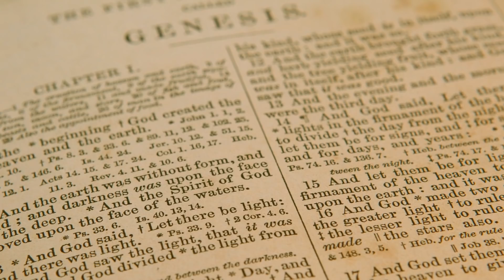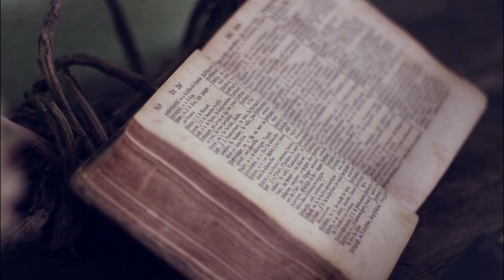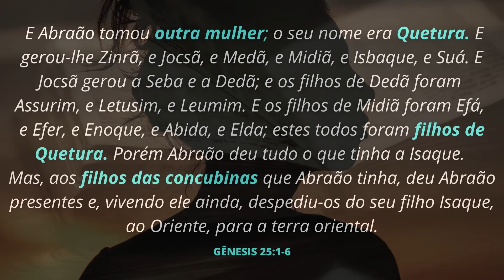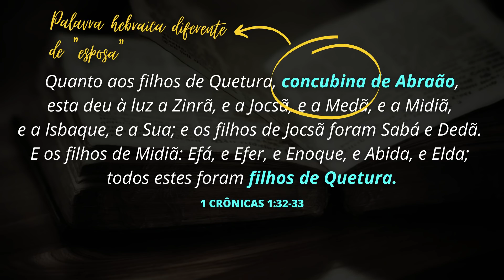A HISTÓRIA DE QUETURA, A SEGUNDA ESPOSA DE ABRAÃO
Saiba quem foi Quetura, a segunda esposa de Abraão. Entenda se Quetura foi mesmo uma esposa como Sara, ou se ela foi apenas uma concubina.

A história de Quetura na Bíblia:

Quetura foi a segunda esposa ou concubina de Abraão. Com o patriarca de Israel, Quetura teve seis filhos: Zinrã, Jocsã, Medã, Midiã, Isbaque e Suá.

Quetura é citada apenas duas vezes na Bíblia. Primeiro, ela é mencionada no livro de Gênesis, no capítulo 25. Depois, ela é mencionada numa genealogia registrada pelo cronista em 1 Crônicas 1:32-33.

Mas a figura de Quetura tem sido uma incógnita para os intérpretes bíblicos em alguns sentidos. Em primeiro lugar, não há qualquer informação adicional sobre ela. Não se sabe qual era a origem de Quetura, sua idade ou qualquer outro detalhe adicional.

Em segundo lugar, o pronto principal sobre Quetura que desafia os estudiosos, diz respeito ao momento em que ela se relacionou com Abraão. A verdade é que em parte alguma o texto bíblico explica exatamente quando Quetura e Abraão estiveram juntos.

Embora Quetura seja mencionada na Bíblia num capítulo posterior ao capítulo que registra a morte de Sara, a esposa de Abraão, existe a possibilidade de o texto sobre Quetura ser um registro anacrônico. Por isso que, apesar de a opinião predominante ser a de que Quetura foi mulher de Abraão após a morte de Sara, muitos estudiosos defendem que talvez Abraão tenha se relacionado com Quetura enquanto Sara ainda estava viva.

Em terceiro lugar, os estudiosos também discutem a verdadeira posição de Quetura na casa de Abraão. Alguns sugerem que Quetura era sua segunda esposa, enquanto outros acreditam que Quetura era a concubina de Abraão, e jamais teve o status de esposa legítima.

Neste vídeo você entendeu quem foi Quetura na Bíblia, descobriu quais foram seus filhos com Abraão, e também soube por que há muitos mistérios envolvendo a história de Quetura.